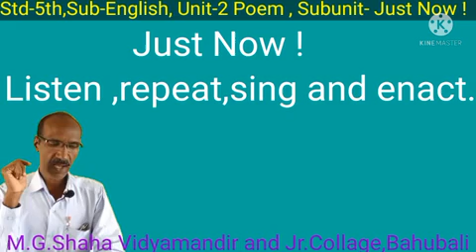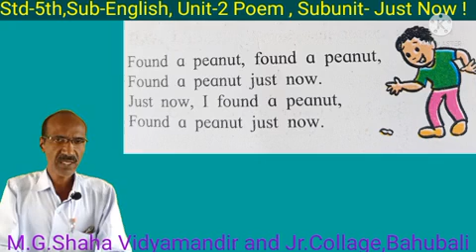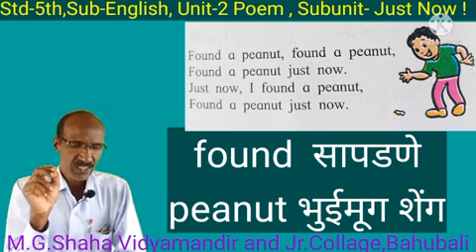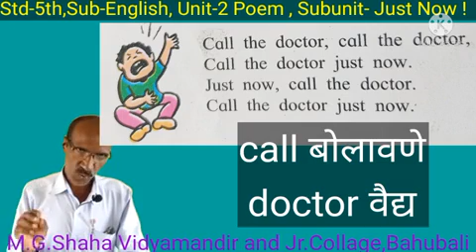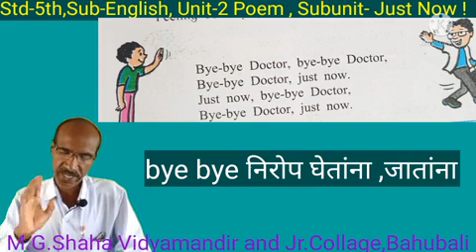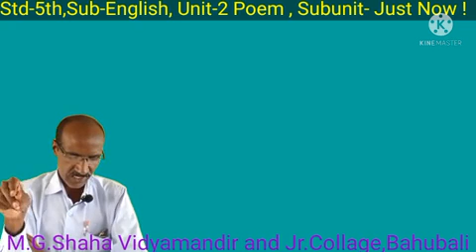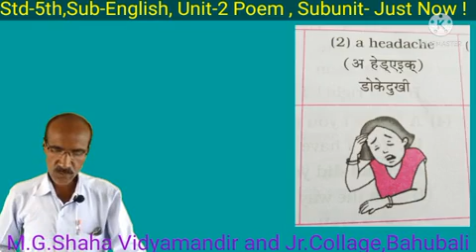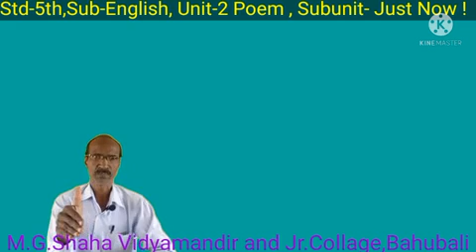Std-5th, Sub-English, Unit-2 Poem, Subunit- Just Now !